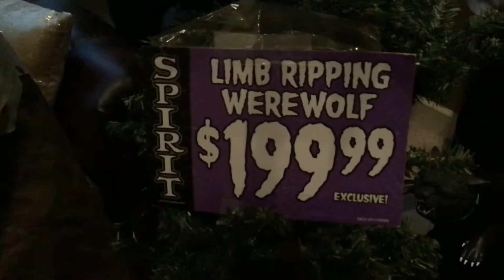Spirit Halloween 2012 Limb Ripper demo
Now I know that I have done a demo this limb ripper before but it has been 3 years since the last time I have done one
Now you might be thinking this was a store display since I have the 2012 tag and the 2017 tag but back in 2012 when I got him he was brand new so he is NOT a store display, I have the tags because I like collecting them